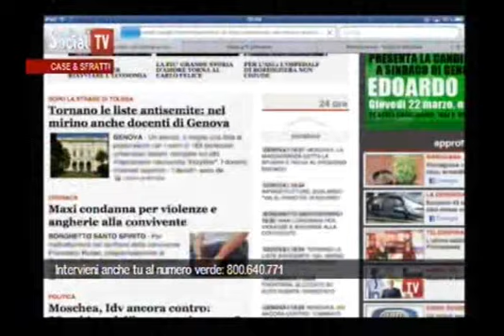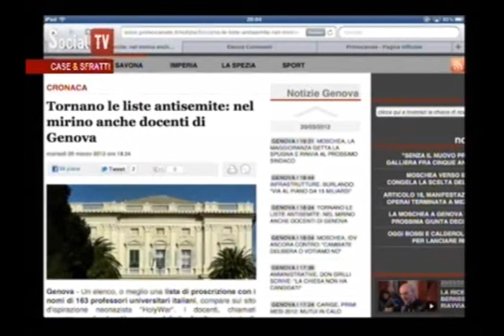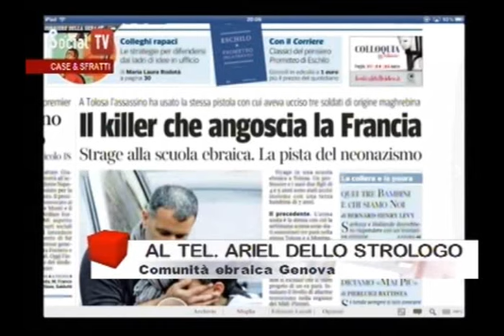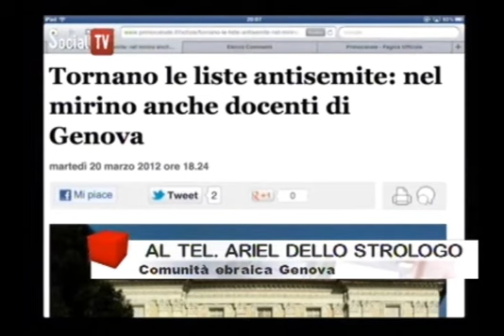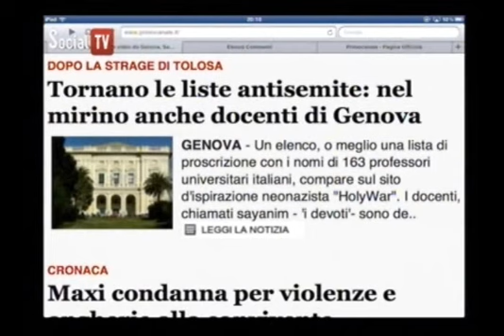SocialTv - puntata del 20/03/2012 - parte 2